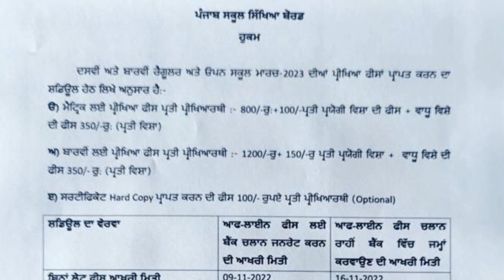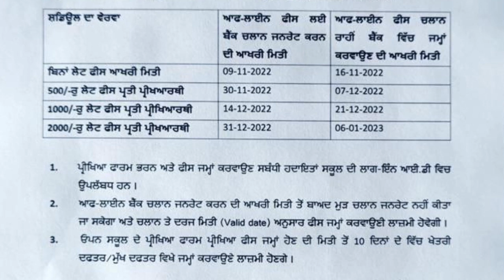ਬੋਰਡ ਜਮਾਤਾਂ ਦੇ ਵਿਦਿਆਰਥੀਆਂ ਲਈ ਅਹਿਮ ਖ਼ਬਰ। PSEB Board Exams March 2022-23 Important News I PSEB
PSEB Board Exams March 2022-23 Important News I PSEB Exams 2022-23 I Punjab School Exams 2022-23